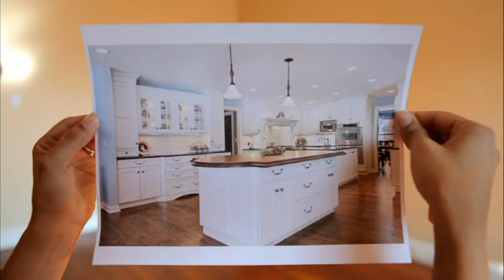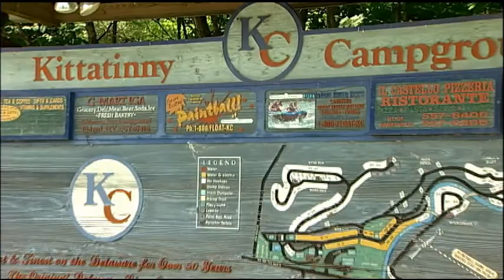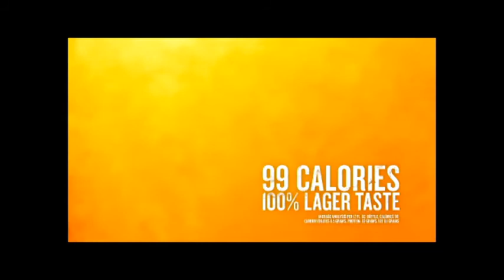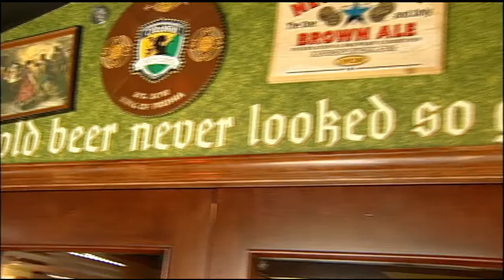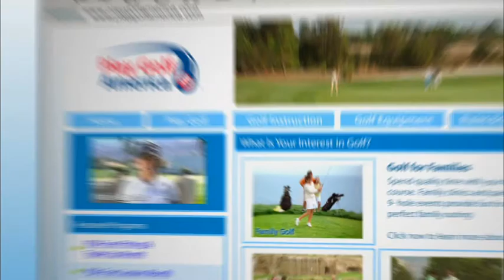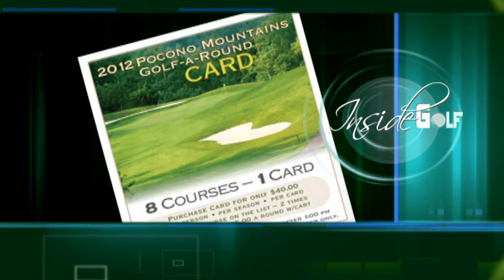Woodloch Springs & Fernwood Golf Club.wmv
We end our Pocono Mountain Golf series with a visit to these two spectacular courses, as well as some adventurous off-course activities.